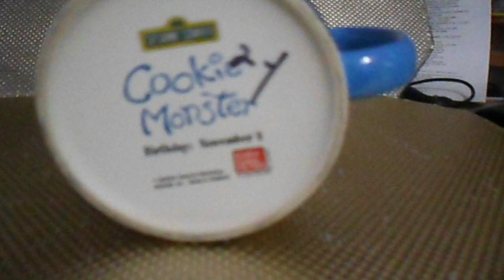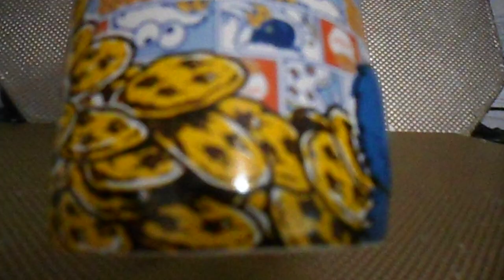COOKIE MONSTER CUP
SESAME STREET,MADE IN YEAR 2004